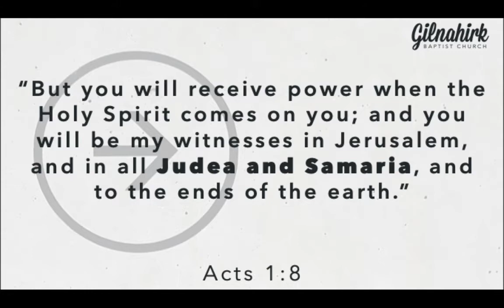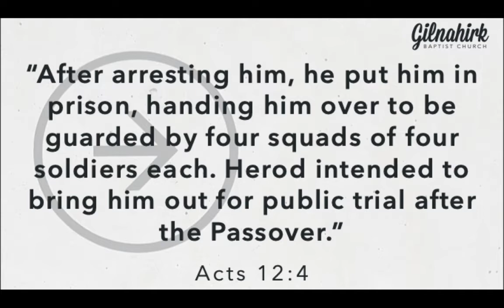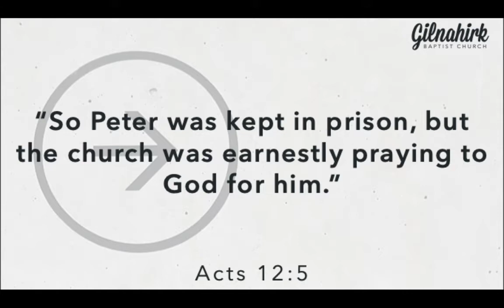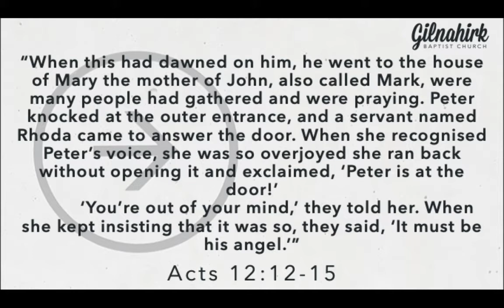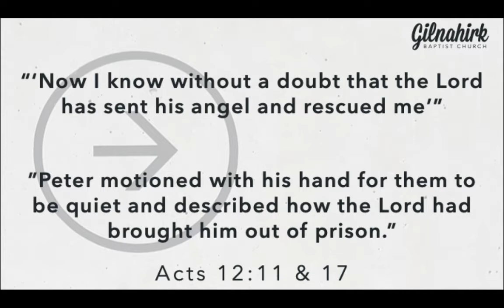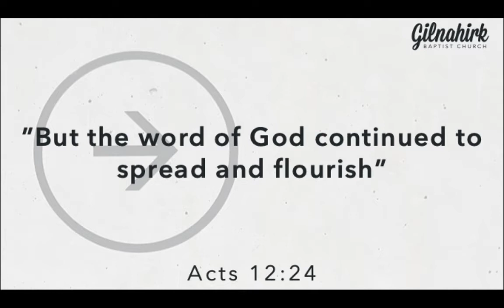Spreading & Flourishing - Acts 12:1-24 sermon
Drew concludes the Church on the Move series by studying Acts 12:1-24 and exploring how the word of God spread and flourished despite persecution, fuelled by prayer, and as a result of God's doing.